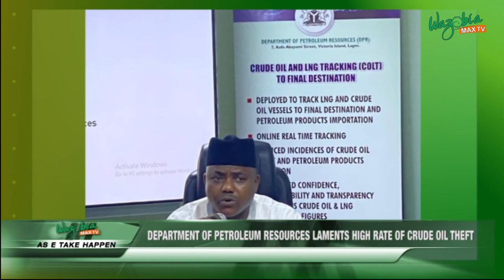PRESIDENT BUHARI TELLS NIGERIANS NOT TO PANIC OVER CORONAVIRUS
President Muhammadu Buhari has asked Nigerians not to panic over the confirmed case of Coronavirus (COVID-19) in Nigeria, saying that his administration is tackling the deadly disease.